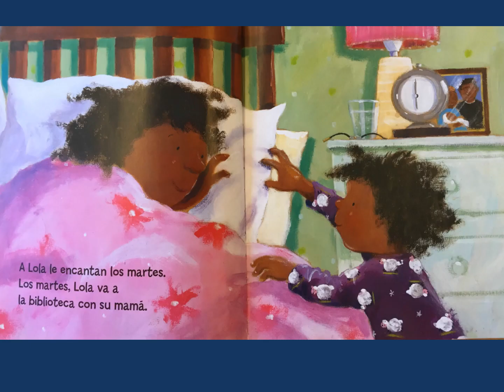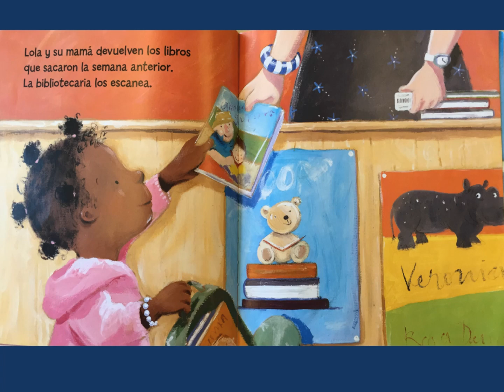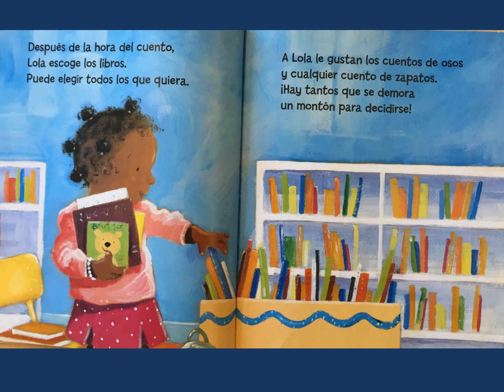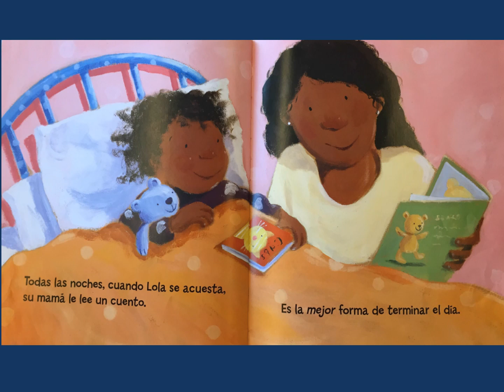Lola en la biblioteca